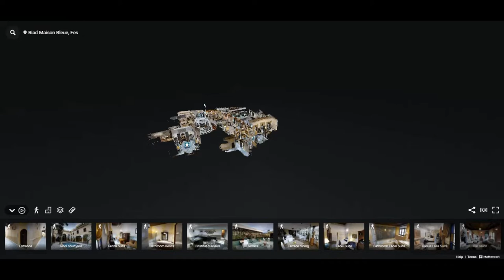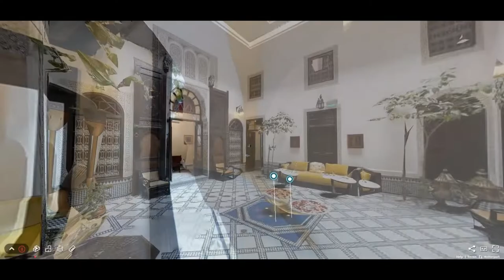Riad La maison bleue - Fès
Quand le style marocain intemporel rencontre le design moderne et minimaliste…
Détendez-vous dans une des suites ou des chambres  deluxe , où le style marocain intemporel rencontre le design moderne et minimaliste. Toutes les chambres sont magnifiquement décorées avec des pièces anciennes et des meubles d’époque choisis avec soin . les espaces sont parés de tissus les plus raffinés, d’étoffes rares ,    représentants la richesse culturelle du Maroc.   La famille El Abbadi, enfants et petits enfants, héritiers d’une tradition historique , vous accueillent chaleureusement et proposent des prestations de très haute qualité à leurs hôtes.